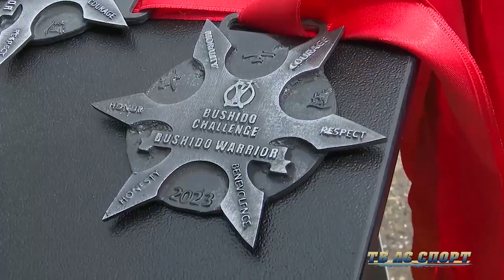"Bushido Challenge OCR for kids" u Šapcu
"Bushido Challenge OCR for kids" – da, grad Šabac ima i ovakav događaj. Zašto bi samo stariji takmičari dokazivali spretnost i izdržljivost, kada takvu avanturu žele i deca. I ove godine kompleks „Starog grada“ na reci Savi bio je pravi takmičarski poligon. Pogledajte kako je bilo na Bushido Challange OCR trci za decu.